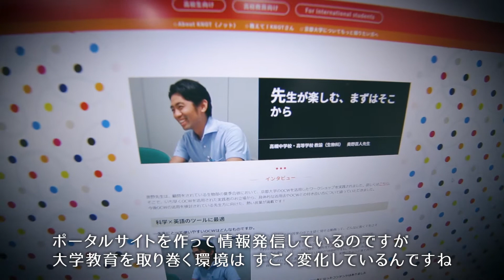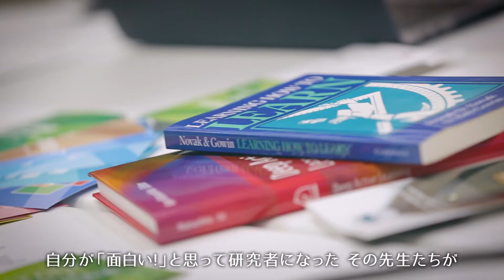京大先生シアター「研究者の「面白い！」が伝わる授業」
田口 真奈 准教授　高等教育研究開発推進センター
「研究者の「面白い！」が伝わる授業」

「京大先生シアター」
京大のユニークな先生、研究が動画で丸わかり！